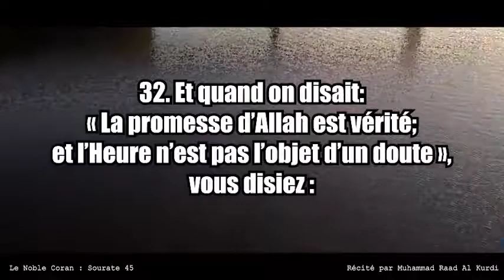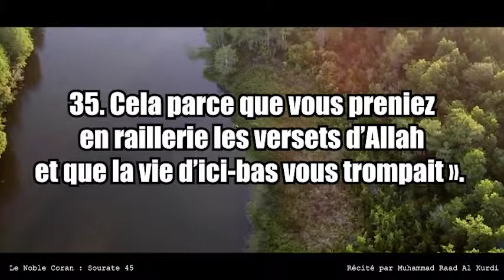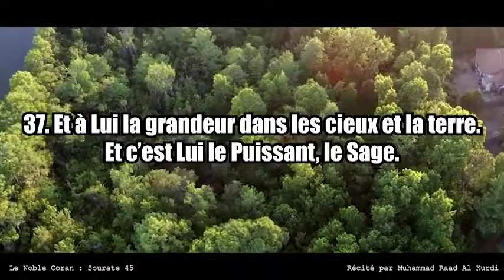Extrait de sourate 45 récité par Muhammad Raad Al Kurdi